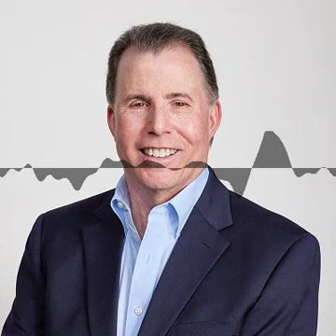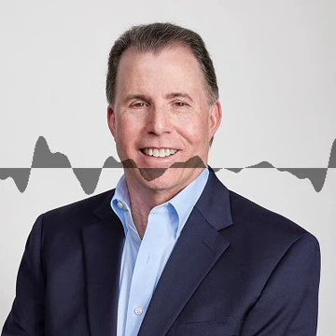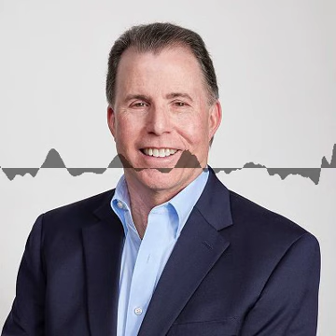Interview with Randy Kaufman Senior Mortgage Loan Originator, Discussing the 1% Down Mortgage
Randy was born in California but attended Arizona State Univ on an Athletic Scholarship. After Graduation he went back to Calif where he met his wife of now 34 years.

Randy has over 30 years of experience helping families achieve the American dream of homeownership by originating residential mortgages to help them buy a home. Along with Randy’s extensive experience, he has earned the designation of Certified Military Housing Specialist and is excited to work with current and former military, and all borrowers to finance their perfect home. Randy enjoys watching sports and playing golf. Randy and his wife raised 3 sons and now are the parents of Bandit a 9 month “mini” Golden Doodle.